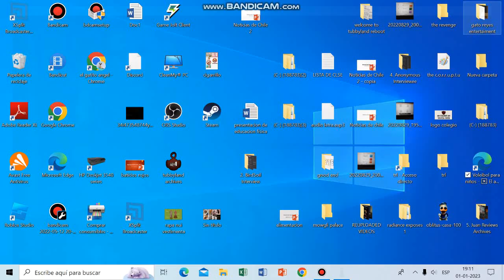oblitus casa easter egg de icarly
juro que no es clickbait